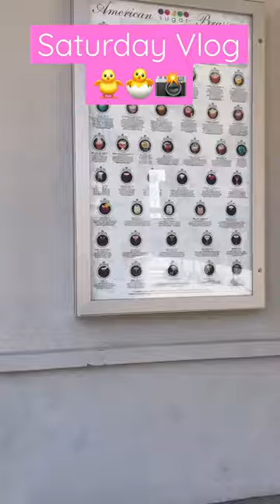Sugar Factory | Selfie WRLD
Sugar Factory
49 W Maryland St.

Selfie WRLD
8401 Michigan Rd